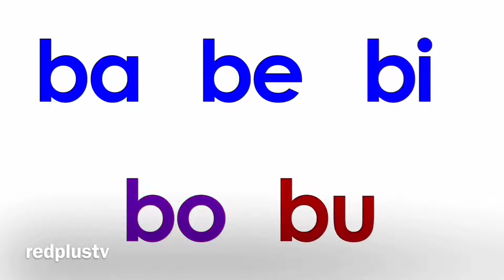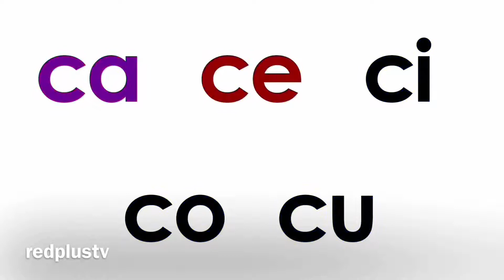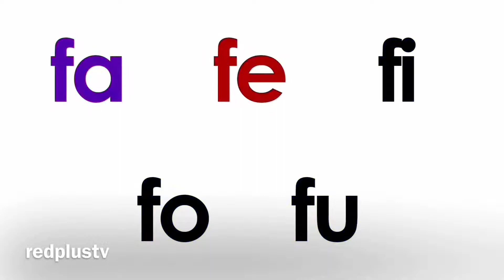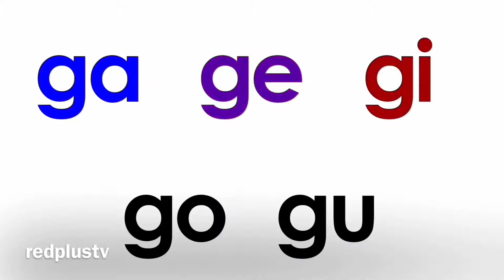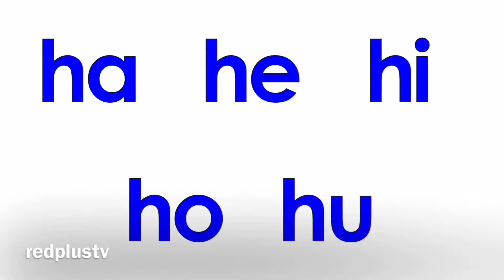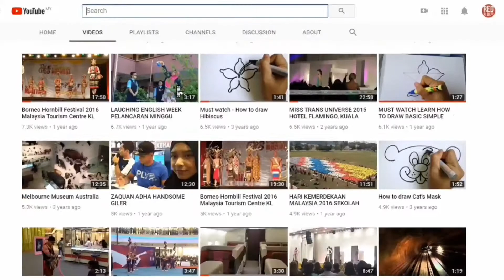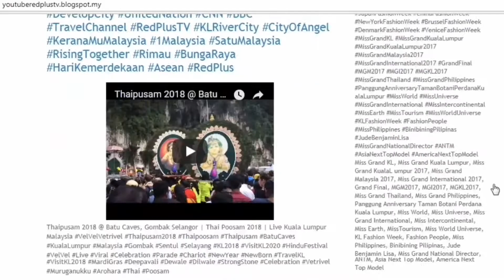Literasi Bahasa Melayu - Konstruk 2 LINUS - Membaca & Menulis Tahap 1 Sekolah Rendah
Keupayaan Membaca dan Menulis Suku Kata Terbuka